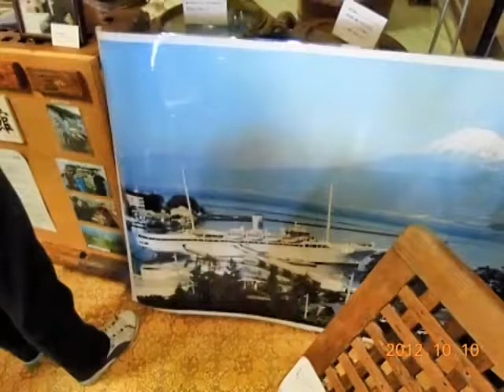190906海のステージ再編スカンジナビア号博物館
2012年10月12日
海のステージ「スカンジナビア号博物館」訪問。